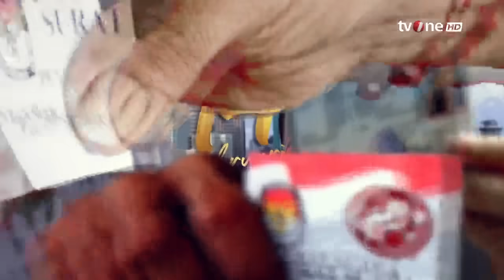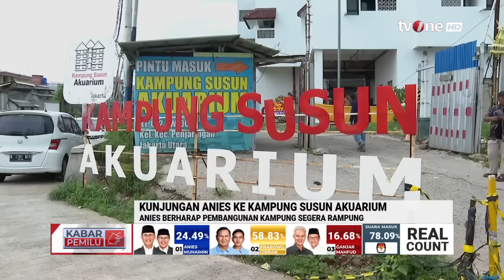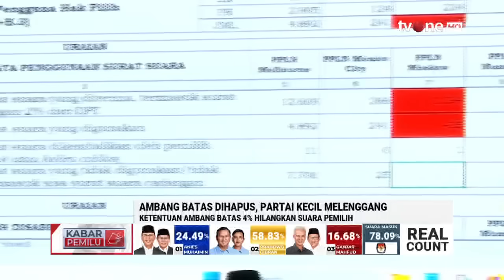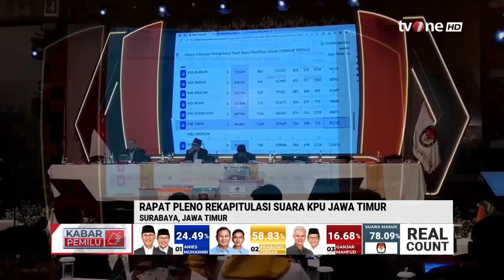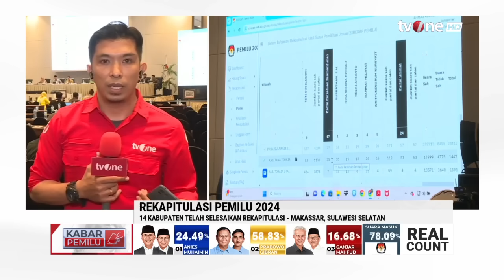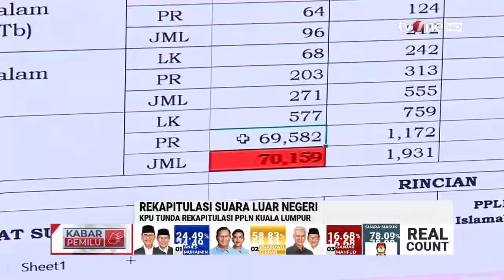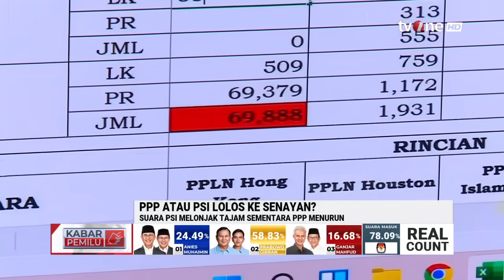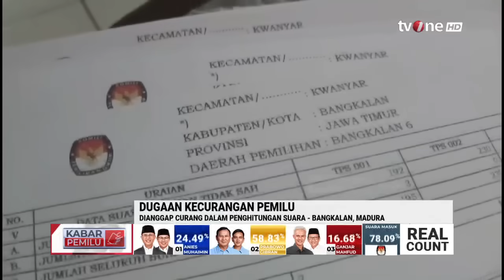[FULL] Kabar Pemilu (04/03/2024) | tvOne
Kabar Pemilu, - [FULL] Kabar Pemilu (04/03/2024) | tvOne

Pada 29 Februari 2024, Mahkamah Konstitusi (MK) menghapus ketentuan ambang batas parlemen sebesar 4% suara sah nasional. MK menilai ketentuan ini tidak sejalan dengan prinsip kedaulatan rakyat, keadilan pemilu, dan melanggar kepastian hukum yang dijamin konstitusi.

PEMILU01
YD01